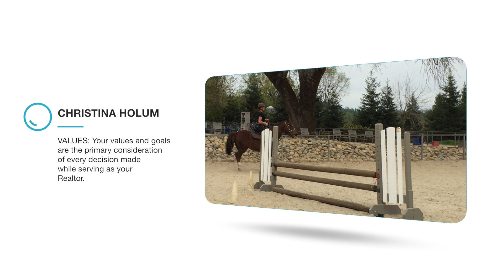holum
A short introduction to Christina Holum, a realtor specializing in equestrian properties.